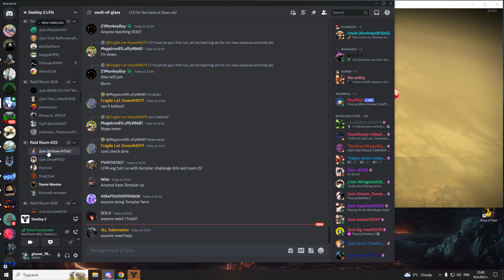im net limiter